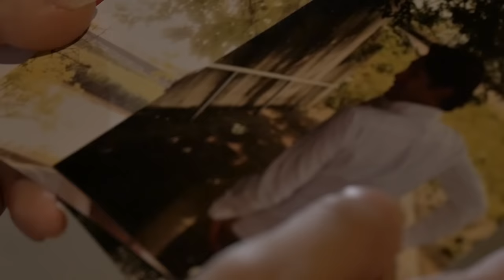KANA / 永遠の月（テレビ東京系「開運！なんでも鑑定団」エンディングテーマ 2015年10～12月度）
テレビ東京系列 BSジャパン「開運！なんでも鑑定団」エンディングテーマ（2015年10～12月度）

ああ、逢いたくても届かない永遠の月…

逢いたくても逢えなくなってしまった愛しい人は、永遠に輝き続ける月のよう。
もう触れることさえ叶わないけれど、あの空からずっと私を見守っていてくれますか…。
ライブで評判が高く、CD化を待ち望む声が多かった作品。
ライブで披露していたヴァージョンから、詞とアレンジの内容を変え、よりKANAの表現力を活かせる壮大なラブバラードに仕上がりました。

シングル「永遠（とわ）の月」
2015年8月19日 発売
TECA-13623 / シングルCD

－収録内容－
01. 永遠の月
作詞 冬弓ちひろ / 作曲 小林宏和 / 編曲 佐藤和豊

02. 泣かせてヨコハマ
作詞 小林宏和 / 作曲 小林宏和 / 編曲 佐藤和豊

03. 永遠の月（オリジナル・カラオケ）
04. 泣かせてヨコハマ（オリジナル・カラオケ）